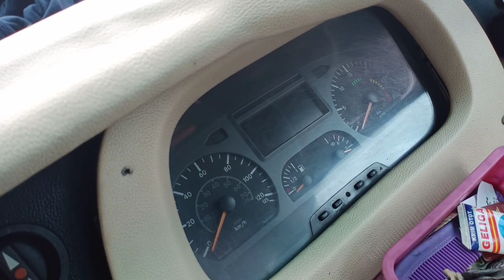Per Balon,Air suspension1626 mercedes benz (als 203)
air suspensi